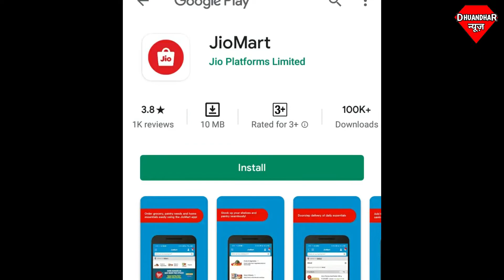खुशखबरी: जियो मार्ट Official App हुआ लांच